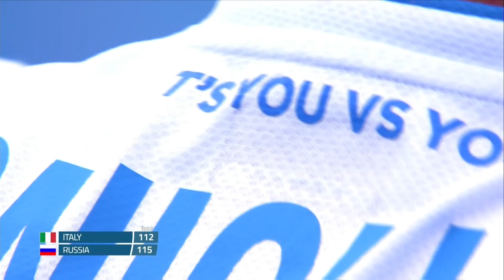Italy v Russia – compound mixed team bronze | Berlin 2019 World Cup S4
Compound mixed team bronze medal match between Marcella Tonioli and Elia Fregnan of Italy and Viktoria Balzhanova and Alexander Dambaev of Russia at the fourth stage of the 2019 Hyundai Archery World Cup in Berlin, Germany. Compound archers shoot at a target 50 metres away and the central 10-ring measures just 8cm in diameter.